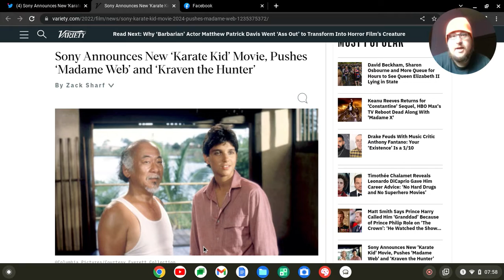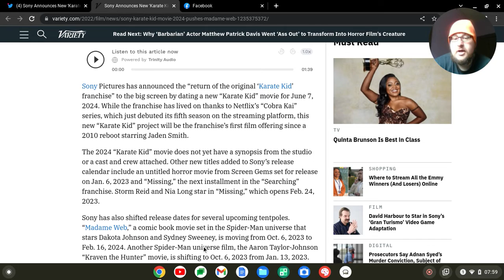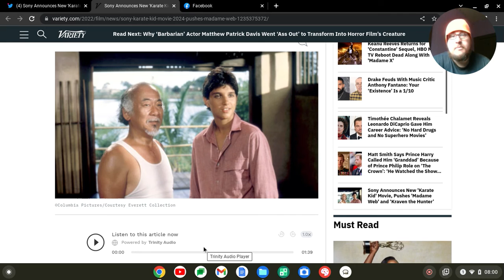Sony announces revival of Karate Kid to the BIG SCREEN!!!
SonyPictures just announced that KarateKid is getting a return to the big screen. Shorty after a successful 5th season of CobraKai released on Netflix.